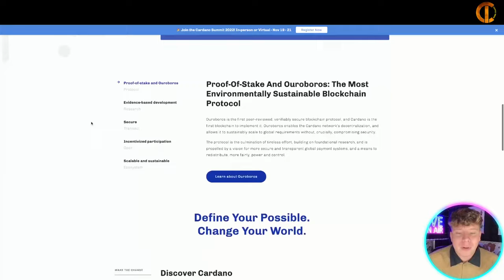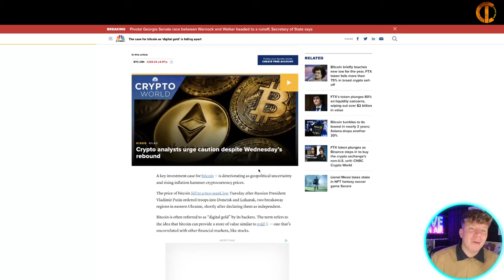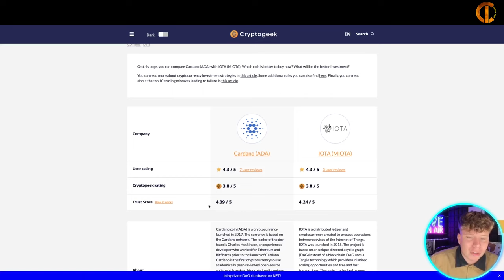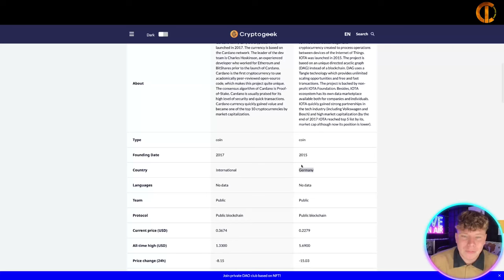Crypto Passive Income 🏆 How To Start With Crypto Investment ?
Crypto Passive Income | Crypto Investing For Beginners

Welcome to our Crypto Passive Income Video!

ADA is the utility token of the Cardano blockchain and it is used as a medium of exchange. The Cardano blockchain was created as a twin of Ethereum by Charles Hoskinson, a co-founder of Ethereum, integrating distributed ledger technology and smart contract infrastructure.

There are thousands of different blockchain projects in the market, and it may be difficult for an inexperienced investor to select worthy options. Cardano (ADA) has become one of the fastest-growing blockchain assets in the cryptocurrency industry, attracting investors’ attention.

What Is Cardano (ADA)?
Created as an alternative to Ethereum, Cardano is the first peer-reviewed decentralized blockchain protocol to utilize a scientific approach.

Cardano’s developers have aimed to create a blockchain platform that can process more transactions at a lower cost. At the same time, they’ve endeavored to protect users’ data by combining distributed ledger technology and smart contract infrastructure.

The Cardano blockchain allows people to build smart contracts, create decentralized applications and protocols, and instantly send and receive funds with minimal fees. The Cardano utility token, ADA, is used as a transfer of value like many other crypto tokens. Yet it differs from other cryptocurrencies in its functionalities. Stake pool operators use it in the staking system to maintain the security of the protocol. Users who stake their ADA tokens on the blockchain utilize them to verify transactions.

Apart from that, active users are also rewarded with ADA coins for participation in safety provisions. For instance, ADA holders use their coins to vote on changes or improvements to the protocol, thus taking part in its development. In contrast, the developers use it to power their smart contracts, which run on the Cardano blockchain.

Security
As a smart contract platform, Cardano provides safety and scalability through its unique two-layered architecture. The Cardano Settlement Layer (CSL) handles all transactions using Cardano cryptocurrency, with minimal transaction fees. Simultaneously, the Cardano Computation Layer (CCL) is a set of protocols that help run smart contracts. It enables developers to create decentralized apps, ensures security, and makes small changes for end-users.

Proof of Stake Consensus Algorithm
Bitcoin and Ethereum networks follow the proof of work (PoW) protocol. It requires a massive amount of electricity in order to verify transactions. On the other hand, Cardano relies on the proof of stake (PoS) process, which is far less energy-consuming and helps to reduce transaction fees. While the success of the Ethereum London hard fork serves as a concrete stepping stone for Ethereum 2.0 to move from PoW to PoS.

Scalability
Bitcoin, Ethereum, and other previous generations’ blockchains can manage only a limited quantity of transactions per second (TPS). Cardano saw this problem in scalability and solved it by implementing the Ouroboros protocol, built on the proof of stake model, to ensure high transaction speed and an equitable chance of earning a reward. It offers such advanced features as separation of layers, mathematical security in choosing blockchain validators, a secure voting mechanism for token holders, and an infinitely scalable consensus mechanism.

I hope you found value in our Crypto Passive Income video. Make sure to leave a like on the video if you gained value from it!

⏰Timestamps⏰

00:00 - Introduction.
00:20 - Cardano project summary.
03:38-  Summary